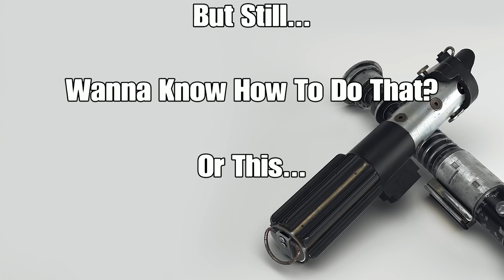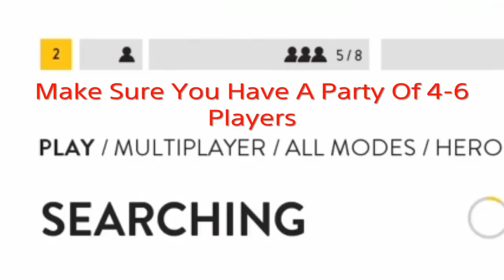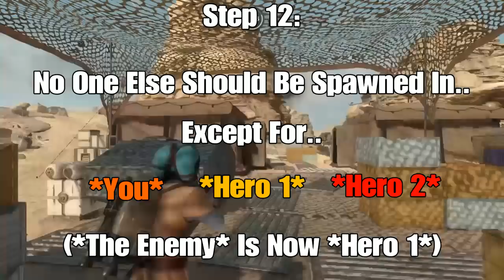How To Do The Hero Vs. Hero Glitch On Hero Hunt! | Star Wars Battlefront